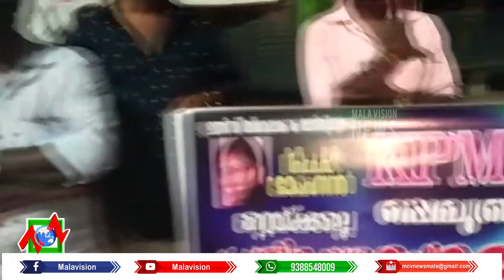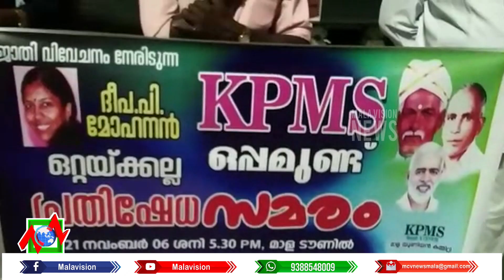ഒരു വിദ്യാര്‍ത്ഥിനിക്ക് തന്റെ ഗവേഷണത്തിന് ഒരു പതിറ്റാണ്ട് മതിയാകാതെവന്നത് അക്കാദമിക സമൂഹത്തിലും വൈജ